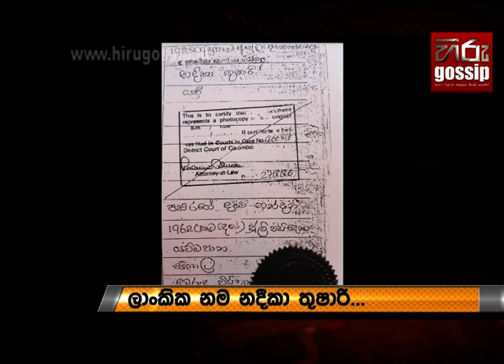අවුරුදු එකහමාරෙදී මව් තුරුළෙන් මිදී නෙදර්ලන්තයට ගිය ප්‍රසෙලා මව සොයා ශ්‍රී ලංකාවට පැමිණි ගමන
අම්මා... මේ සෙනෙහසට සමාන කරන්න කිසිවක් ලෝකයේ නැහැ.

තම කුඩා අවධියෙන් ගිලිහුණු එවැනි මාතෘ සෙනෙහසක් සොයා නෙදර්ලන්ත කාන්තාවක් හිරු ප්‍රවෘත්ති අංශය වෙත පැමිණියා..

මේ ඉන්නේ ප්‍රසෙලා ..

මේ වනවිට 35 වන වියේ පසුවන ඇය ලාංකික සම්භවයක් ඇති නෙදර්ලන්ත කාන්තාවක්.

1985 අප්‍රේල් 17 වන දින ද සොයිසා කාන්තා රෝහලේ උපත ලබන ප්‍රසෙලාගේ ලාංකික නම නදීකා තුෂාරි...

වයස අවුරුදු  1 හමාරේදී ඇය නෙදර්ලන්ත කාන්තාවකට හදා වඩා ගැනීම සඳහා ලබාදෙන අතර මේ වනවිට ඇය පිරිමි දරුවන් දෙදෙනෙකුගේ මවක්.

ප්‍රසෙලා ඉකුත් 9 වැනිදා ලංකාවට පැමිණෙන්නේ තමන් මෙළොවට බිහිකළ මව සොයා ගෙනයි.

ඇය පවසන ආකාරයට පතිරණගේ දයානන්දනී නම් ඇයගේ මව කළුතර ප්‍රදේශයේ පදිංචිකාරිණියක්.

මව සොයා ගැනීමේ අභිප්‍රායෙන් සමාජ මාධ්‍ය ඔස්සේ ඇය  මව පිළිබඳ තොරතුරු ඇතුළත් කර මව සොයා ඇති අතර, එහිදී ලාංකිකයෙක් ඇයට පවසා ඇත්තේ ඇයගේ මව සොයා ගත් බවයි.

ඊට පස්සේ මම ලංකාවට ආවා. ඇවිල්ලා මම ඔහුට කතා කළා. එයා මට කිව්වා විශාල මුදලක් ගෙවන්න කියලා. මට ඒක ගෙවන්න බැහැ. ඒ අනුව තමයි මම ඔබව සොයාගෙන ආවේ.

කෙසේ නමුත්, මේ වනවිට ඇයගේ එකම අභිප්‍රාය වී ඇත්තේ තම මව දෑසීන් දැකීමයි.

"මම ගොඩ කාලෙක ඉඳලා අම්මව හොයන්නේ. සමහරු මං වෙනුවෙන් අම්මව හොයන්න ඉරිදිපත් වුණා. නමුත් ඔවුන්ට කිසිවක් හොයා ගන්න බැරිවුණා. මං මෙහේ ආවේ මගේ අම්මව දකින්න.."